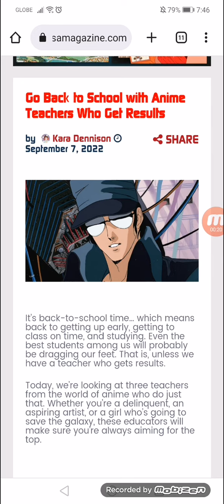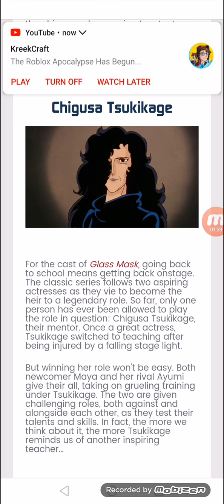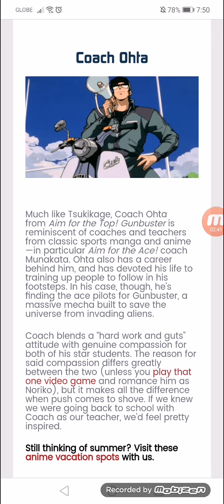Go Back to School with Anime Teachers Who Get Results